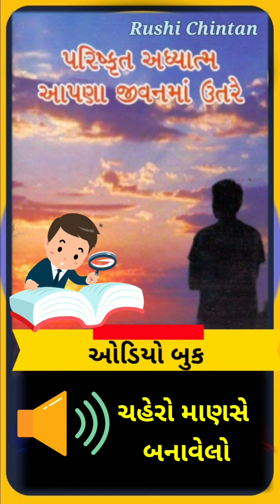ચહેરો માણસે બનાવેલો | આત્મચિંતન અને અધ્યાત્મવાદ | Chahero Manse Banavelo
AA-19 : પરિષ્કૃત અધ્યાત્મ આપણા જીવનમાં ઉતરે | આત્મચિંતન અને અધ્યાત્મવાદ
shanti kunj
shantikunj darshan
rushi chintan gujarati
shantikunjvideo
shantikunj video
haridwar